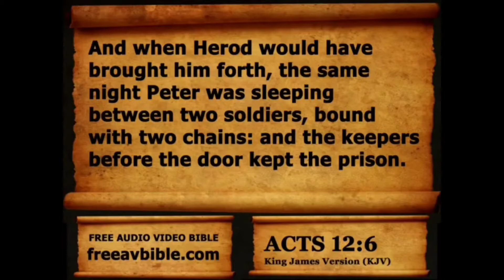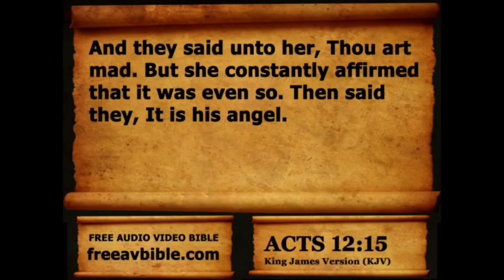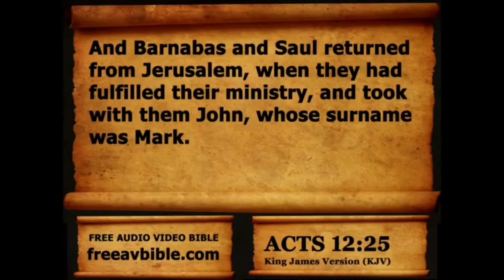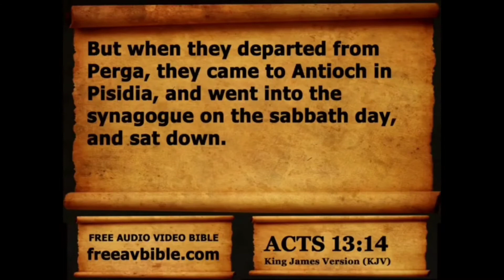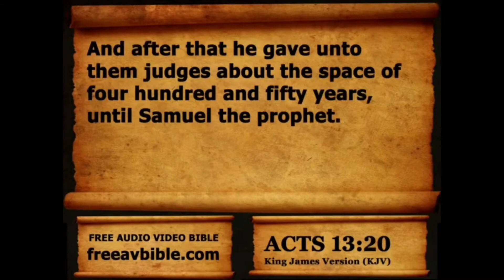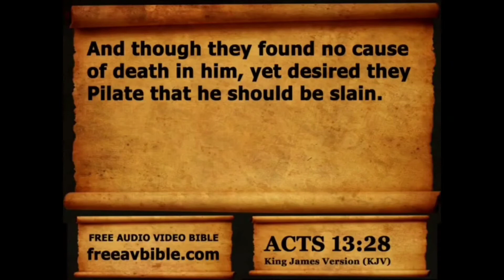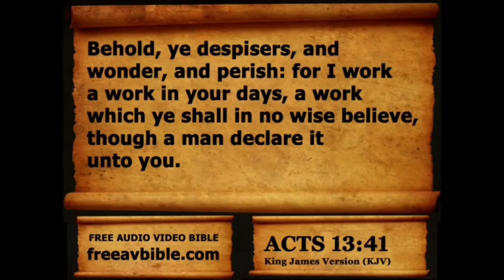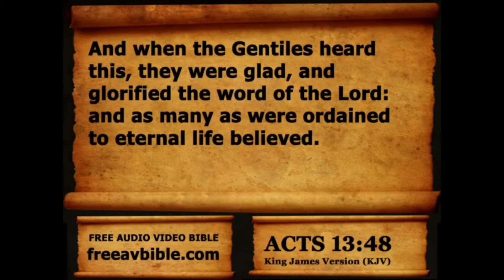Day 320-Bible In One Year Vlog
Please join me in watching the premiere of the next day 321 bible in one year reading at 11:00am tomorrow EST. That’s 10:00am CST. Thank you!

Thank you so much for tuning in and being here with me on Time with Tiffi. We are on Day 320 of Bible in one year. To recap I read Acts 12:1-25 and Acts 13:1-52 from the KJV. Please tune in for the next daily reading! It's been such a beautiful week and it’s a great opportunity to thank the Lord for reminding us of how blessed we are. I’d love to hear from you!

If you have trusted Jesus as your personal Lord and Savior he will never leave you or forsake you! Keep your focus on Jesus and he will get you through anything that you are going through. It’s so wonderful to have the assurance that when your time to die comes and you are reaching near death to know without a shadow of a doubt that your eternal home is in Heaven with Jesus. If you have not accepted Jesus Christ as your personal Lord and Savior then this is the time when you should stop and ask yourself “Lord, how have I spent my life?" There will be a time when you face death, and if you receive, trust and invite Jesus into your life you will never have to worry about where you will spend eternity. You will have hope in a hopeless world and peace in the midst of your storm. The Kingdom of Heaven is at hand! Let's all get ready! Click on the link below if you would like to make the decision to accept Jesus Christ as your personal Lord and Savior.